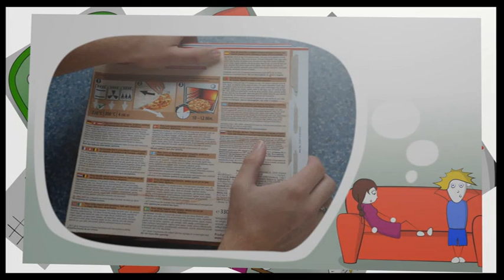Ideevolution - Daniel Voß (DE) ✫✫✫